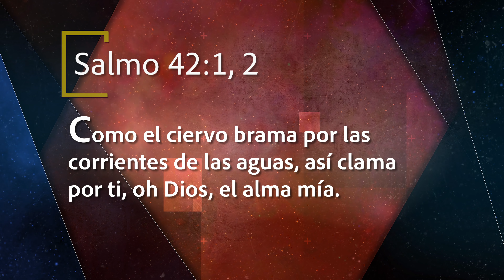Mejor Manera de Vivir - ¿Qué es ser libre?